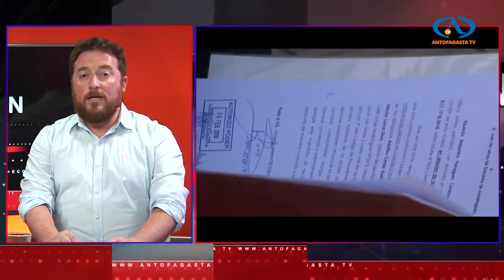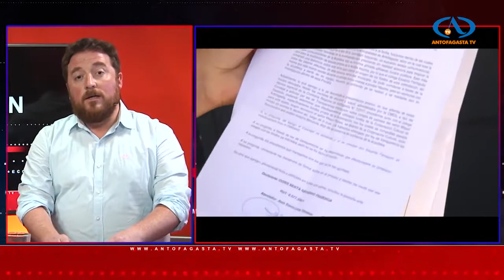Jorge Ortiz: El Caso Asesor con peras y manzanas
En este capítulo, el periodista Jorge Ortiz explica los principales puntos claves del "Caso Asesor" que deberá enfrentar la alcaldesa de Antofagasta, Karen Rojo, por el delito de fraude al fisco en agosto del 2018.

Espacio de Timeline.cl y Antofagasta Televisión.